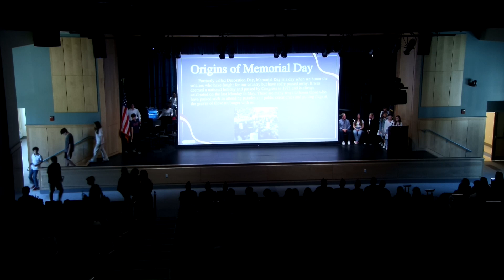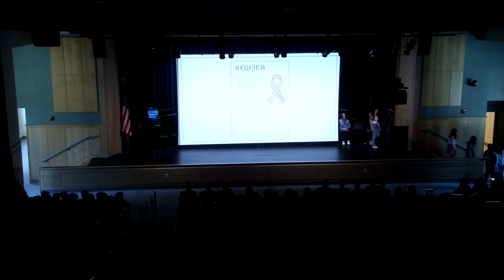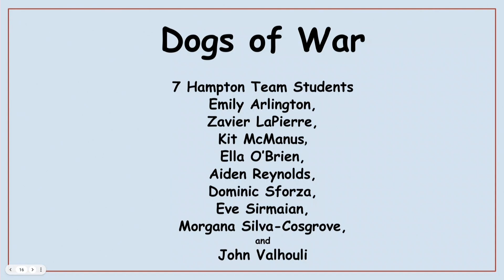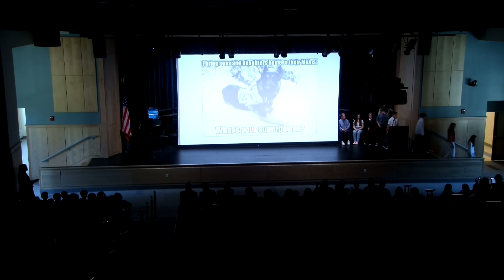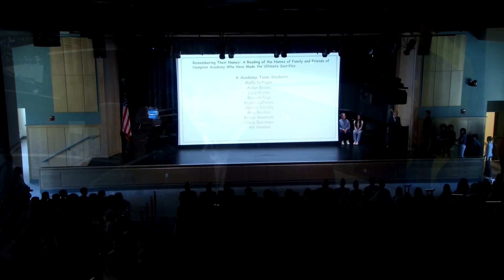Hampton Academy Memorial Day Assembly 2023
The Hampton Academy Memorial Day Assembly was held on May 26, 2023 in the Hampton Academy Auditorium.